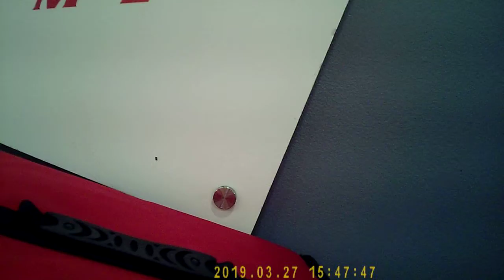Leaving zues gyros prt2